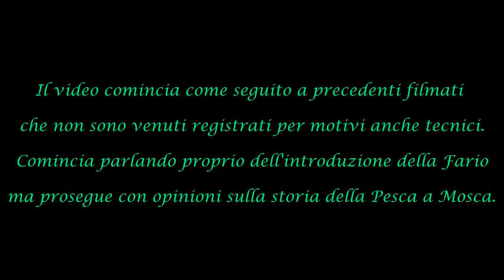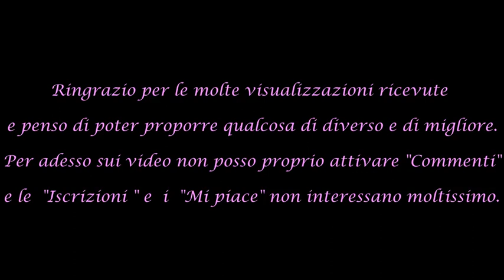Emergenti e Ninfe - Pesca a Mosca a Ninfa - Peso e Storia